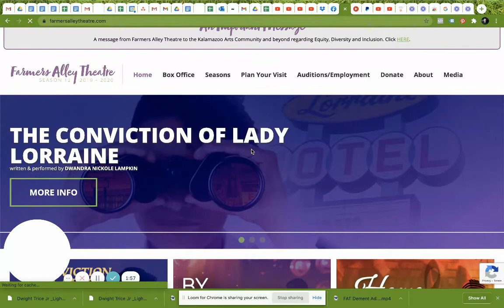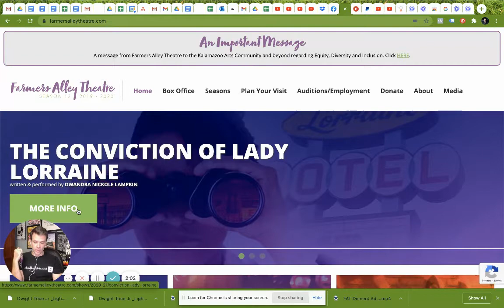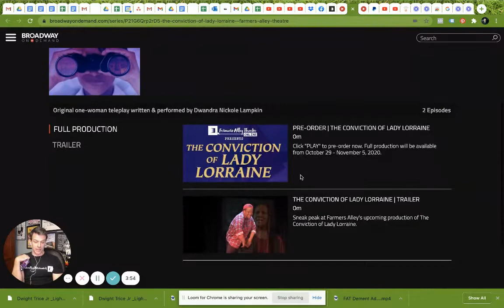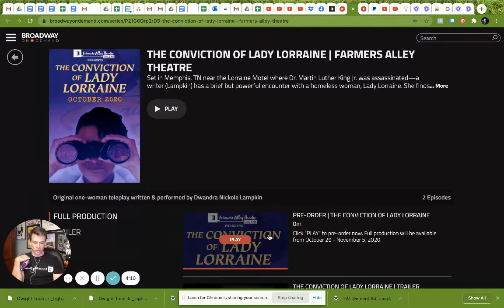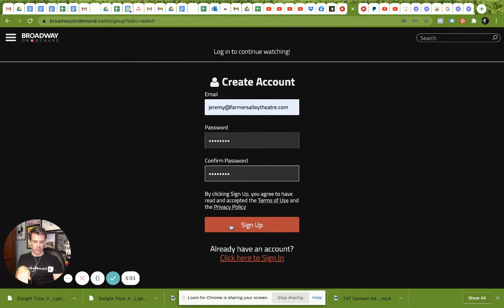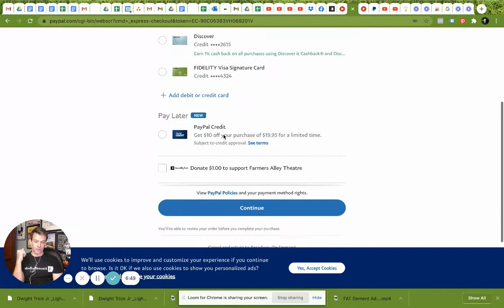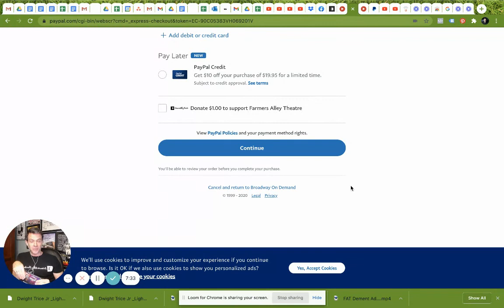How to order tickets for LADY LORRAINE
Artistic Director Jeremy Koch goes thru the ticket ordering process for Farmers Alley Theatre ONLINE.

Tickets for THE CONVICTION TO LADY LORRAINE are available now thru Nov. 5th.  to begin your purchasing plan.